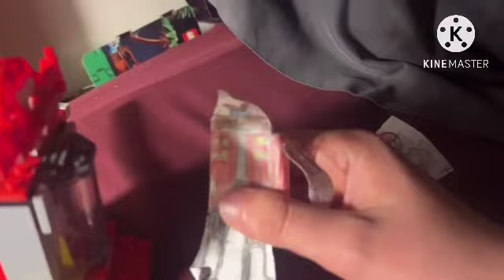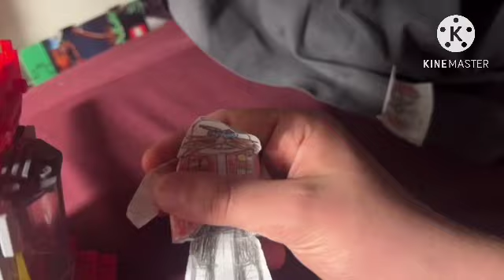FNAF Plush Season 12 Episode 12 Bonnie’s Peanut Butter Addiction 2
Bonnie’s Peanut Butter Addiction returns